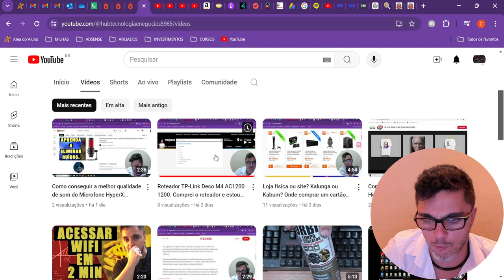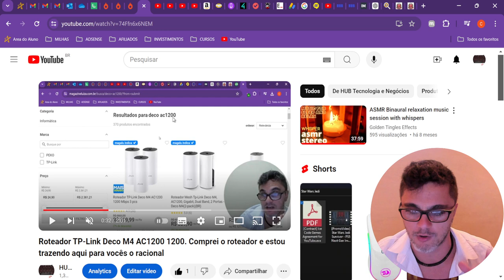Não compre no Kabum, compre na MAGALU. Compra entregue muito rápido e com frete grátis.